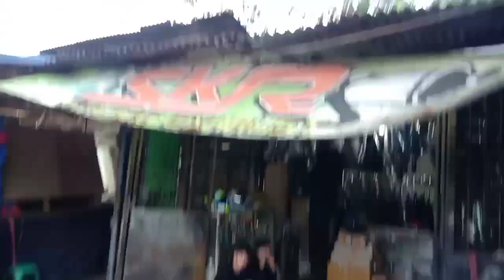bobok adem lembut knalpot Yamaha Xeon buat harian kerja di Jakarta pake racing sering di tilang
biaya bobok Rp:200,000;

Jl:Rade Patah No.90, Ciledug, Tangerang